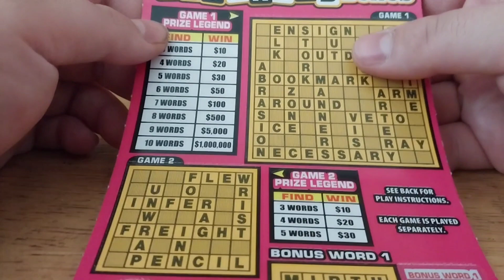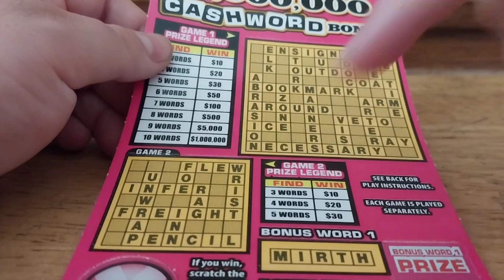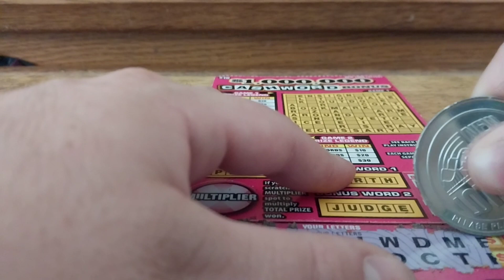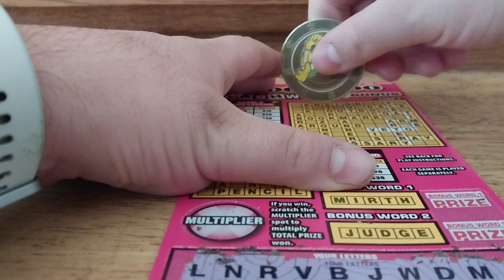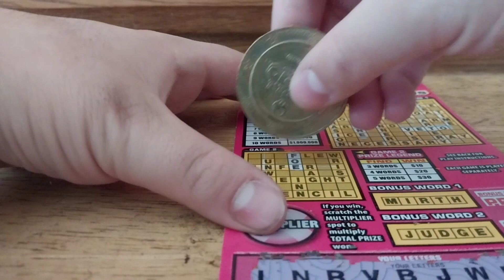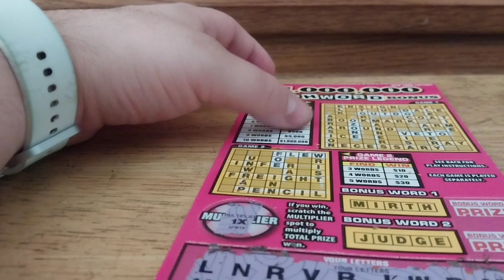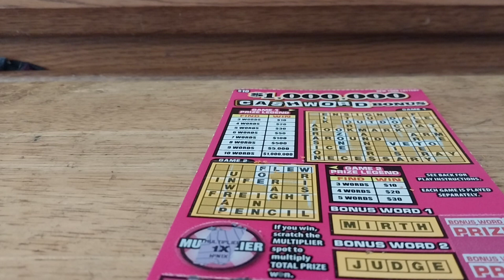Spell it Out Saturday Episode 26 - $10 $1,000,000 Cashword Bonus.